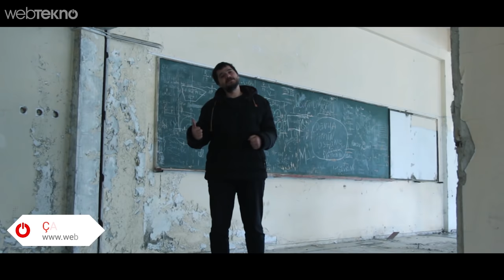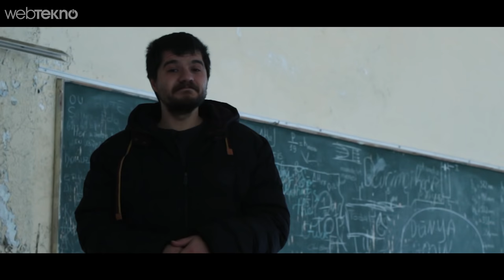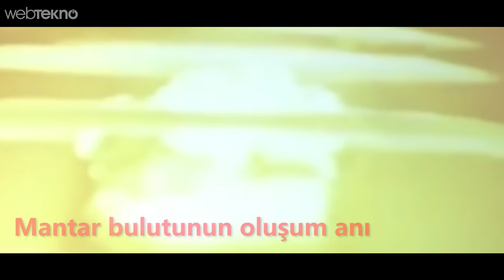Nükleer Bomba Patlarsa Sonrasında Neler Olur? (13.000 Füze Dünyayı Yok Edebilir!)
Nükleer Bir Saldırı Olursa Kurtulma İhtimalimiz Var mı?

Kendi camiamızdan da bildiğimiz üzere nükleer savaş bu zamana kadar bilgisayar oyunlarına, film senaryolarına, şarkılara ve pek çok benzeri konuya konu olmayı becermiş bir meseledir. Peki etkileri bir oyununki gibi olabilir mi? Yani ekrana iki kere tıklayarak bu acı veren sondan kurtulabilir miyiz? Bu bence bir trajedi olurdu.

Şu an gördükleriniz radyoaktif parçacıklar. Bu küçük parçacıklar isterlerse insanlığa ciddi zararlar verebilirler. Çünkü şöyle düşünün günün birinde nükleer bir savaş başlarsa gökyüzümüzde bunlardan milyonlarca parça olacaktır.

Bilinene göre günümüzde dünyamızda 10.000 kadar nükleer silah bulunuyor. Hatta bence bunu zorlarsak 15.000’e kadar çıkarabiliriz. Şöyle bir örnek vereyim; bombanın büyüklüğüne bağlı olarak sadece 2500 kadarı bütün Kuzey Amerika’yı dünya haritasından silebilir.

Mesela 1923 yılından bu yana dünyada 53,000’den fazla uçak kazası oldu. Nükleer bombalar yüzünden de 220.000’in üstünde insan hayatını kaybetti. Burada kilit mesele şu çeyrek milyon insan  sadece 2 tane nükleer bomba yüzünden öldü.

Nükleer bombaların bu devasa tesiri 1950 yılında yeni bir birimin doğmasını sağladı. Bunun adı “Megaölüm”dü. Bir megaölüm nükleer patlama en az 1 milyon ölü demek.Bunun nasıl kudretli bir patlama olduğunu anlamak için yine ABD tarafından atılmış en güçlü nükleer bombaya dönmemiz lazım. O da Castle Bravo.

-- Devamı için videomuzu izleyin :) --